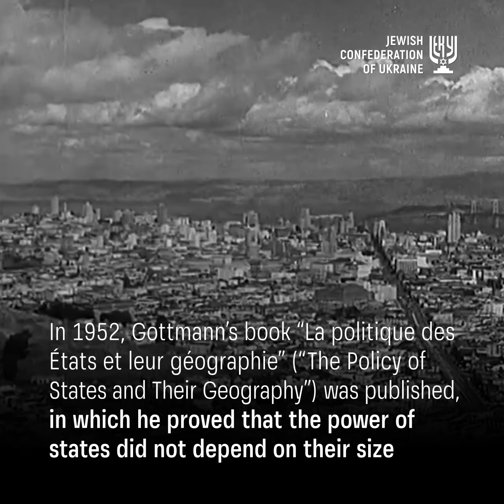Stories of Ukrainian jews. Jean Gottmann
The power of a state does not depend at all on its size. More important is where exactly on the map the state is located, as well as the organization of national industries and involvement in world communication channels.
It would seem that the obvious statement made by the born in Kharkiv Jean Gottmann in 1952 in his book “La politique des États et leur géographie” (“The Policy of States and their Geography”) changed the approaches to geopolitics, which had previously been perceived as a science of preparing for war, but eventually began to be built on the principles of development.
According to Gottmann's theory, historically a state does not have to be big, it is enough to have access to the sea to become successful. For centuries, it was the sea that served as the main channel of communication with the outside world. A good example is Western Europe, in which a large number of small maritime states became the metropolises of the largest empires. Gottmann believed that the population of states with access to the sea is more open and democratic, in contrast to inland countries, prone to authoritarianism.
Communication channels today, of course, have changed, and the World Wide Web has made access to the world generally available, but Gottmann’s hypothesis itself remains valid: openness is development, isolation is degradation, wrote Boris Lozhkin on Facebook.